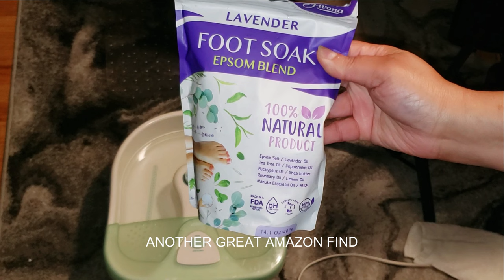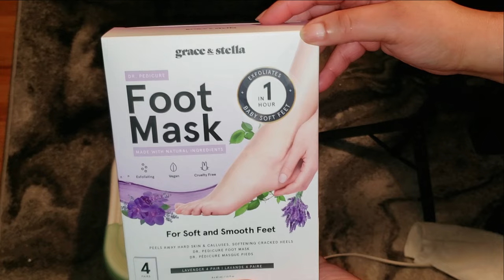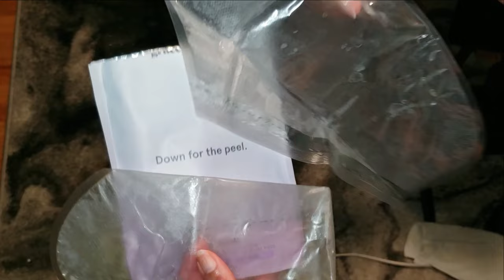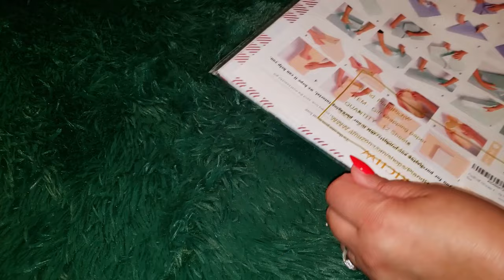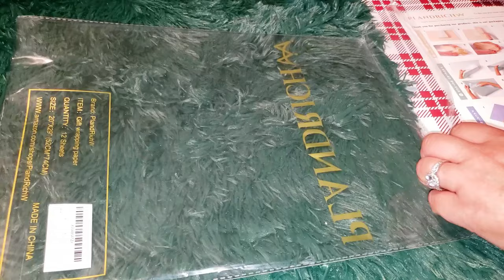JUST MEATS + TEABLOOM TASTING GLASSES + THESE THINGS NEEDED BY ATTENTION + NEW SHOES + SWEAT JACKET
This product was provided to me by the brand, and all thoughts expressed are entirely my own.

🥩 Just Meats - Taste the Difference

Amoji Women's Chunky Platform Heels 4'' Bowknot Heeled Sandal Wedding With Ankle Strap

Teabloom’s biggest Black Friday Sale is just around the corner!
Newest obsession from Teabloom: Tulip La Norme Insulated Tasting Glasses - set of 4

PlandRichW Christmas Wrapping Paper Folded 12 sheets for Kids Adults, 20 x 29 Inches Gift Wrap Paper Plaid, Barn, Red Truck, Moose, Woodland Scenes Designs

LAZAWG Sauna Suit For Women Plus Size Sweat Jackets Fitness Slimming Sauna Top Womens Sauna Jacket Exercise Gym Running XL

RUNWE Three Handles Kettlebells Weight - Weight Options for 5, 10, 15 and 20 LB for Russian Twists AB Exercise, Weightlifting and Core Fitness Exercise Home Gym

Fivona Foot Soak Blend Epsom Salt with Lavender 14.1 oz - Calming Foot Bath Salt, Relax & Renew Tired Feet, Soothe Soreness, Soften Calluses - Rejuvenating Pedicure Spa at Home

grace & stella Award-Winning Foot Peeling Mask - Foot Peel Masks (4 Pairs, Lavender) - Moisturizing Foot Masks That Remove Dead Skin, Exfoliating Foot Mask for Dry Cracked Feet, Feet Peeling Mask

ITEMS SHOWN IN THIS VIDEO:

Unlock the secret to smarter spending and more savings! 🛒✨

I only share the products I love and use, making it easier for you to shop smart and elevate your everyday life. Whether you’re upgrading your skincare, enhancing your home, or shopping for your little one, I’ve got something perfect for you. Browse, add to your cart, and get ready for your next haul!

📬 MAIL/BUSINESS/PACKAGES:
Sweet Angel
c/o C. Dobbins Management